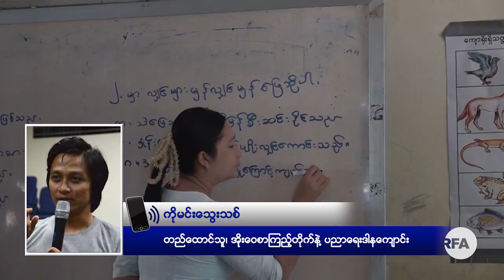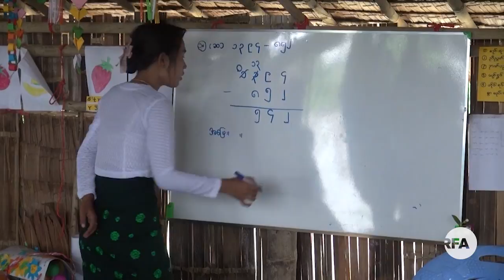ပညာရေးစနစ် ပြုပြင်ပြောင်းလဲရေးအပေါ် အားမလို အားမရဖြစ်သူတွေရှိနေ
■ မြန်မာနိုင်ငံဟာ ဒီမိုကရေစီစနစ်ကို ဦးတည်ပြောင်းလဲလာတာ ၁၀ စုနှစ် တစ်ခုနီးပါး ကြာမြင့်လာပြီဖြစ်ပေမယ့် ခက်ခက်ခဲခဲ ညှိနှိုင်းအဖြေရှာဖို့မလိုတဲ့ ပညာရေး ကဏ္ဍမှာ ရှေ့မရောက်ဘဲဖြစ်နေတာမို့ အစိုးရရဲ့ ပညာရေး ဖွံ့ဖြိုးတိုးတက်ရေး လုပ်ငန်းဆောင်ရွက်မှုတွေအပေါ် အားမလိုအားမရမှုတွေ ရှိနေကြပါတယ်။

လာမယ့် အစိုးရသစ်လက်ထက်မှာ ပညာရေးကဏ္ဍ တိုးတက်ဖို့ ပြင်ဆင်ပြောင်းလဲသင့်တဲ့ အချက်တွေရှိတယ်လို့ လေ့လာသူတွေနဲ့ ပညာရေးအသိုင်းအဝိုင်းက အကြံပြုကြပါတယ်။

RFA သတင်းထောက် မဝေမာထွန်းက တင်ပြထားပါတယ်။
- Unicode

ပညာေရးစနစ္ ျပဳျပင္ေျပာင္းလဲေရးအေပၚ အားမလို အားမရျဖစ္သူေတြရွိေန
■ ျမန္မာႏိုင္ငံဟာ ဒီမိုကေရစီစနစ္ကို ဦးတည္ေျပာင္းလဲလာတာ ၁၀ စုႏွစ္ တစ္ခုနီးပါး ၾကာျမင့္လာၿပီျဖစ္ေပမယ့္ ခက္ခက္ခဲခဲ ညႇိႏႈိင္းအေျဖရွာဖို႔မလိုတဲ့ ပညာေရး က႑မွာ ေရွ႕မေရာက္ဘဲျဖစ္ေနတာမို႔ အစိုးရရဲ႕ ပညာေရး ဖြံ႕ၿဖိဳးတိုးတက္ေရး လုပ္ငန္းေဆာင္႐ြက္မႈေတြအေပၚ အားမလိုအားမရမႈေတြ ရွိေနၾကပါတယ္။

လာမယ့္ အစိုးရသစ္လက္ထက္မွာ ပညာေရးက႑ တိုးတက္ဖို႔ ျပင္ဆင္ေျပာင္းလဲသင့္တဲ့ အခ်က္ေတြရွိတယ္လို႔ ေလ့လာသူေတြနဲ႔ ပညာေရးအသိုင္းအဝိုင္းက အႀကံျပဳၾကပါတယ္။

RFA သတင္းေထာက္ မေဝမာထြန္းက တင္ျပထားပါတယ္။
- Zawgyi
လွတ်လပ်တဲ့အာရှအသံ
မြန်မာသတင်းနဲ့ဗီဒီယိုတွေ ကြည့်နိုင်ဖို့